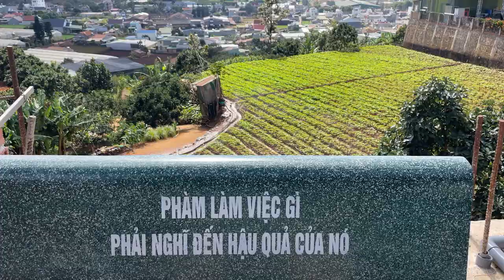CHÙA QUÁN THẾ ÂM - ĐỨC TRỌNG, LÂM ĐỒNG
Chùa Quán Thế Âm ngụ tại xã Hiệp An, Huyện Đức Trọng, tỉnh Lâm Đồng
Thầy trụ trì: Thích Giác Nhàn
(Trước đây, là Tịnh Thất Quán Âm)